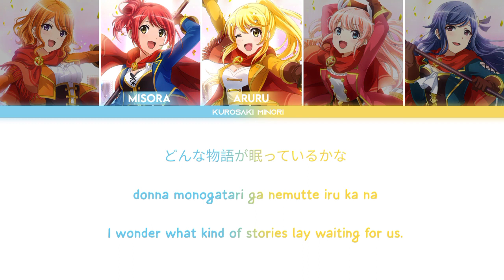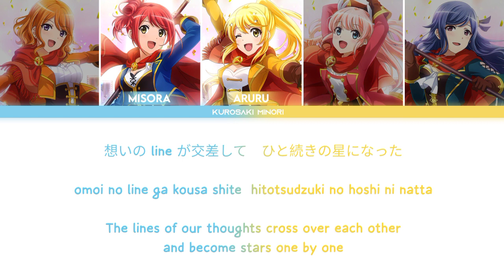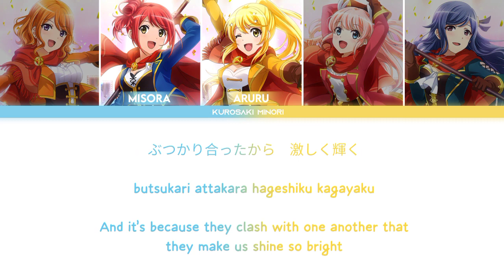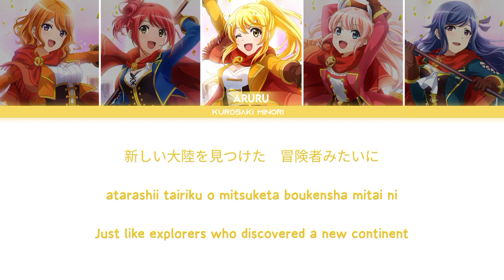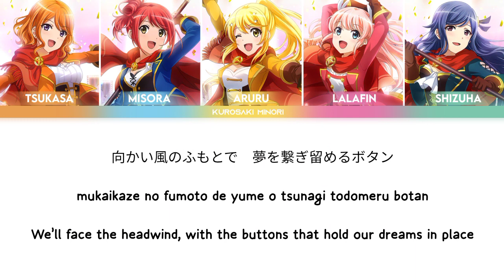Discovery! | Frontier School of Arts |Color Coded Lyrics KAN/ROM/ENG ⟨Revue Starlight⟩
ARTIST: Frontier School of Arts
Han Megumi as Otsuki Aruru
Taketatsu Ayana as Kano Misora
Katou Emiri as Ebisu Tsukasa
Tomita Miyu as Nonomiya Lalafin
Sasaki Mikoi as Kocho Shizuha